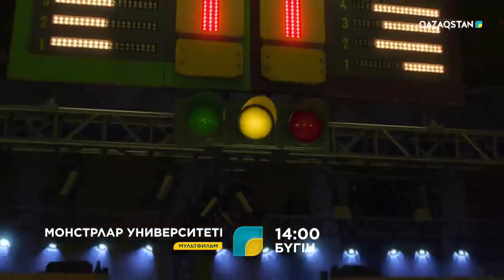Монстрлар университеті мультфилімі. Бүгін Ұлттық арнада